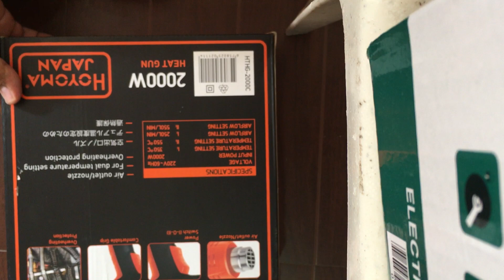Unboxing HOYOMA HEAT GUN HTHG-2000C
heat gun is a device used to emit a stream of hot air, usually at temperatures between 100 °C and 550 °C (200-1000 °F), with some hotter models running around 760 °C (1400 °F), which can be held by hand. Heat guns usually have the form of an elongated body pointing at what is to be heated, with a handle fixed to it at right angles and a trigger, in the same general layout as a handgun, hence the name. A lighter duty heat gun is similar to a portable Hair dryer.